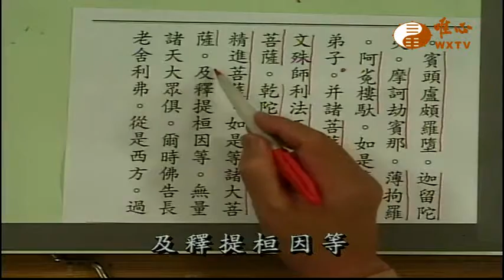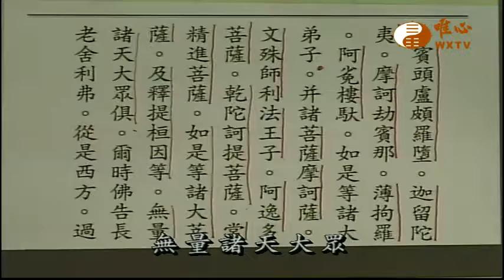(釋提桓因) 【阿彌陀經100】｜ WXTV唯心電視台